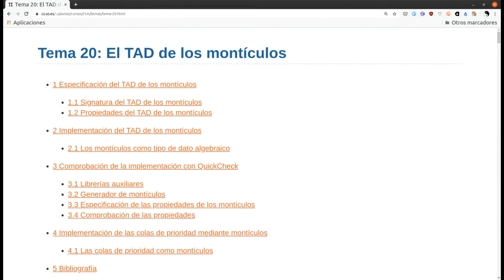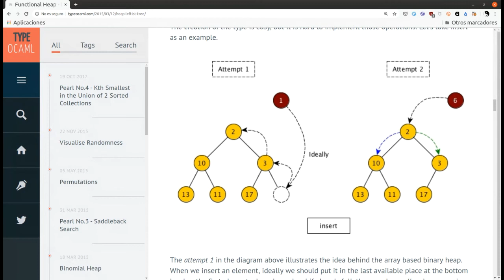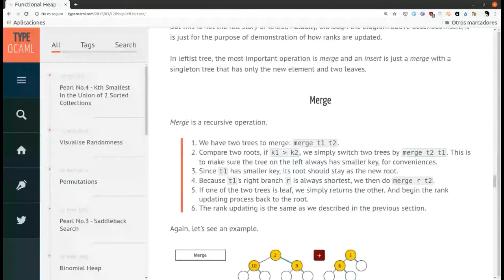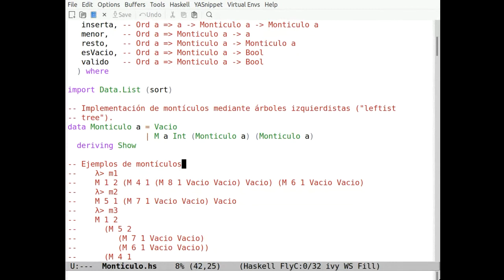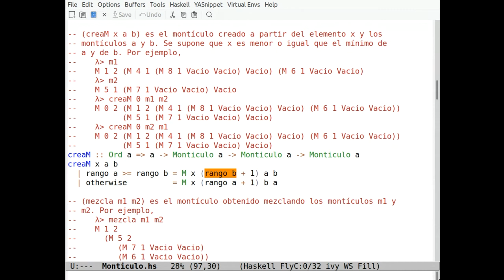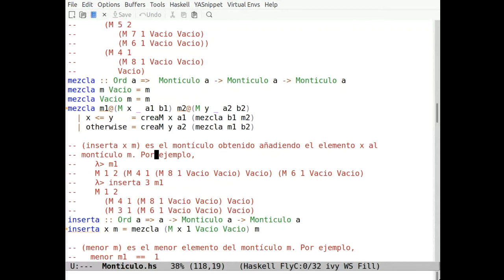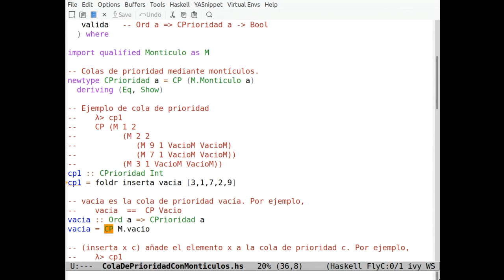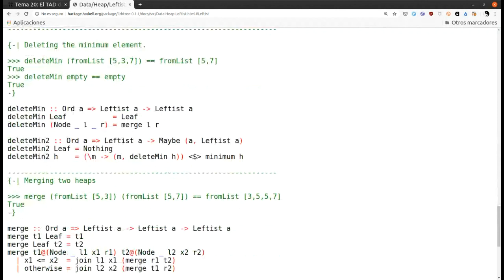El TAD de los montículos en Haskell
Estudio del tipo abstracto de datos de los montículos y la comprobación de sus propiedades con QuickCheck. El vídeo es una grabación directa de clase dada mediante videoconferencia. El texto correspondiente se encuentra en los siguientes formatos: